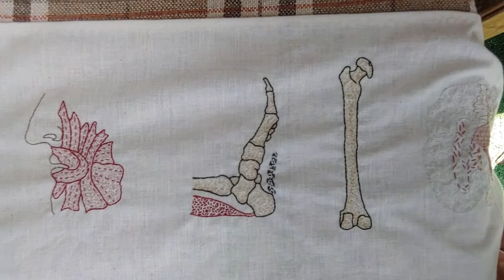A Year In Stitch: Hooker's Anatomy and Physiology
For CEG London's 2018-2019 Guild year, I challenged myself to embroider one image from Hooker's Anatomy and Physiology every week, using a different style or medium each month. The pieces are stitched together in a continuous scroll measuring 23cm wide and 4.3m long.

September: Linear/tracery
October: Jacobean
November: Seed stitch pointalism
December: Metallic
January: Crewel
February: Beading
March: Sashiko
April: Silk